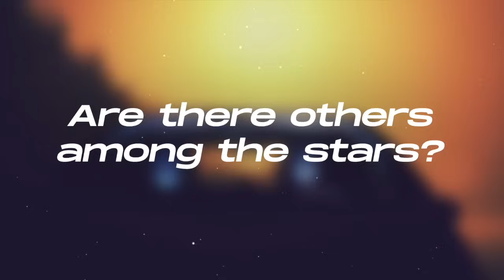ARE WE ALONE IN THE UNIVERSE with GM WOLF and MATT RICKARD ©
ARE WE ALONE IN THE UNIVERSE is the fourth episode of MYSTICAL MUSINGS with Grandmaster Wolf and Matt Rickard.

The remaining episode will be uploaded  1 or 2 weeks from this upload and is entitled:

EP 5.  WHAT IS DEATH?

Mystical Musings is a wonderful collection of short discussions based on the most popular and indeed most important questions put forth by all and any serious enquirer into the reality of our existence today.
Grandmaster Wolf answers these questions in his usual raw and unambiguous manner that has made him one of the most refreshing and amazing mystics of our time.